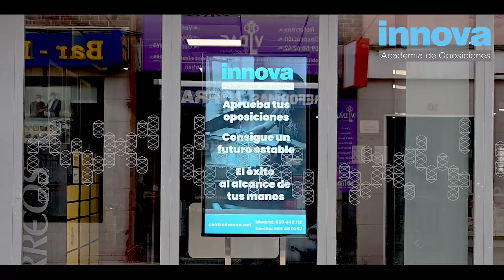La academia Centro Innova presente en todas las oficinas de Correos de Madrid